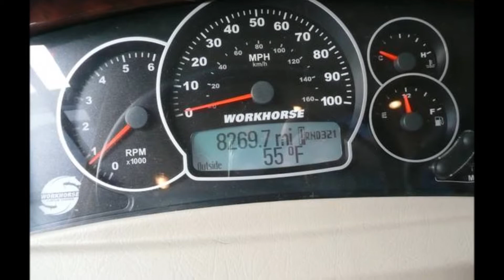2009 FLEETWOOD PACE ARROW